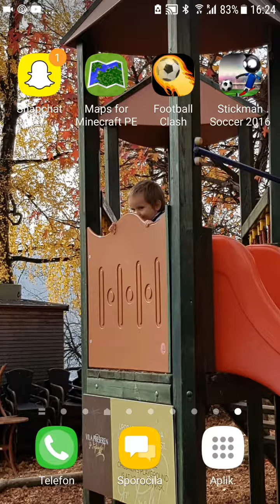Stickman soccer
Play fotball...No voice?